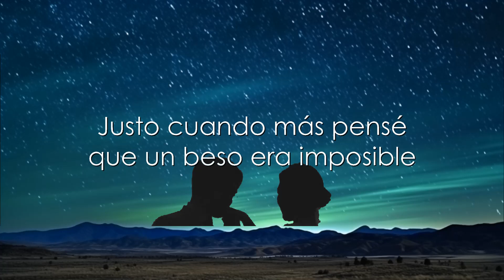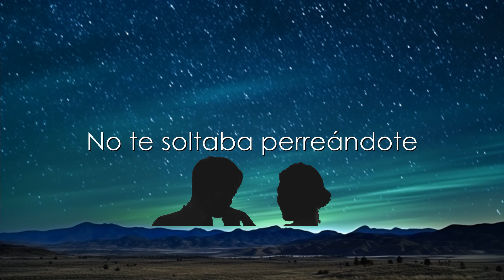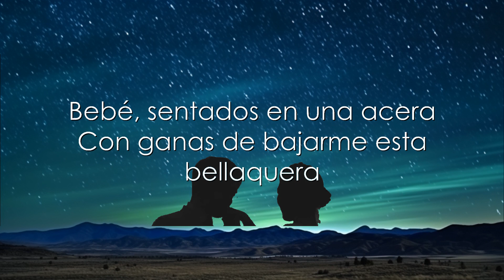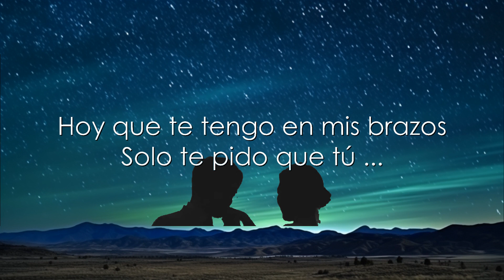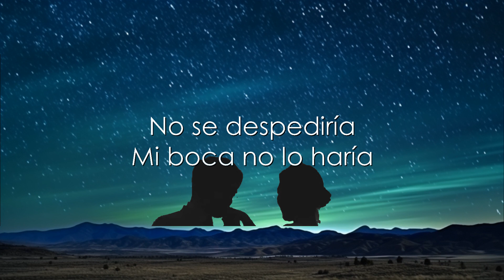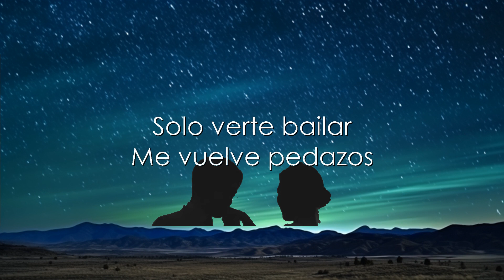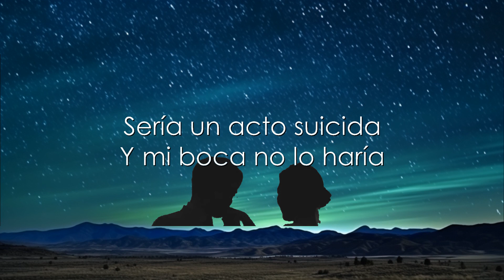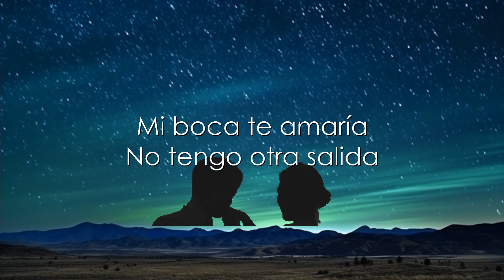Morat, Feid - Salir Con Vida (Letra) | 30mins Trending Music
LETRA:

Justo cuando más pensé que un beso era imposible
Dejé de ser invisible
Porque me notaste tú

Y era más probable que el sol nunca más saliera
Que el reloj se detuviera
Pero me notaste tú

Y quién lo iba a pensar
Que tú me escogieras
Una noche cualquiera
Entre la multitud

Solo verte bailar
Me vuelve pedazos
Hoy que te tengo en mis brazos
Solo te pido que tú ...

Nunca te vayas, que yo
Quiero salir con vida
Y aunque intentara olvidarte
Mi boca no lo haría

No me hagas daño, que yo
Porque tener que extrañarte
Sería un acto suicida
Y mi boca no lo haría

Estaban oscuros los cristales
Dijiste que esta noche todo se vale
Tú querías prender
Y era yo el que tenía todos los materiales

Me dijiste: "Baby, síguela", otra botella pídela
¿Quieres fumar? Sí, dale, baby, consíguela, ey
Si tienes gata, despídela
Tú estabas prendida y dije que me iba a quedar contigo toda la noche
No te soltaba perreándote

Qué rico ver los videítos de cuando tú estabas tocándote
Bebé, sentados en una acera
Con ganas de bajarme esta bellaquera
Quédate con esta, nena no te quedes soltera

Mi boca te amaría
No tengo otra salida

Mi boca te daría
Mil besos noche y día
No se despediría